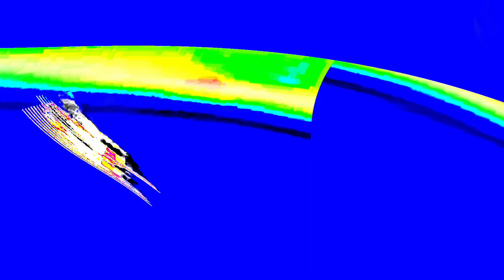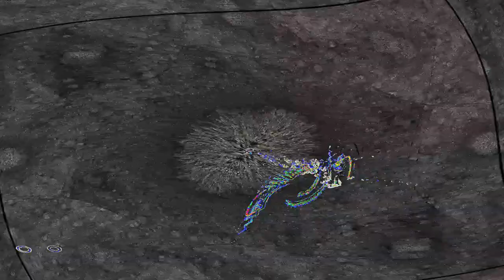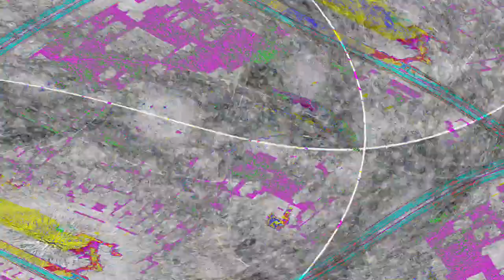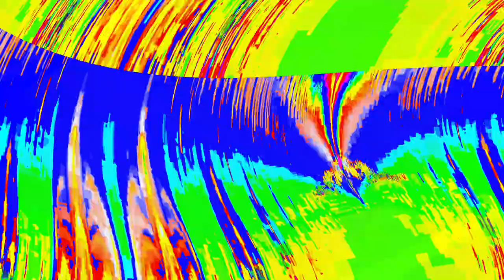[EPILEPSY WARNING] Movie 24 04 24 16h16m07s